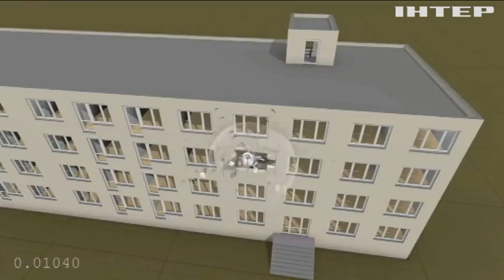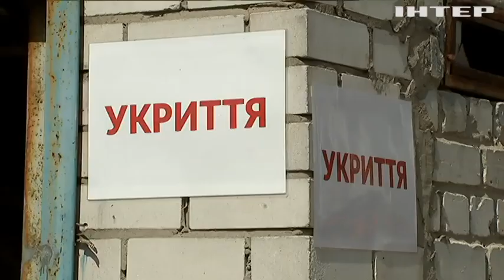Якими ракетами атакує рф, і як можна вберегти життя під час обстрілів